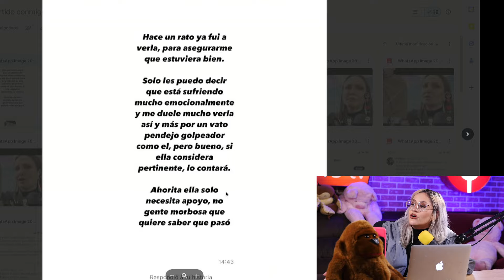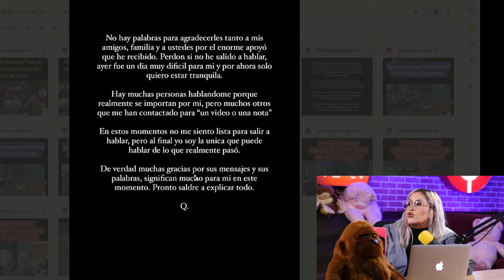QUE LE PASÓ A QUEEN BUENROSTRO??